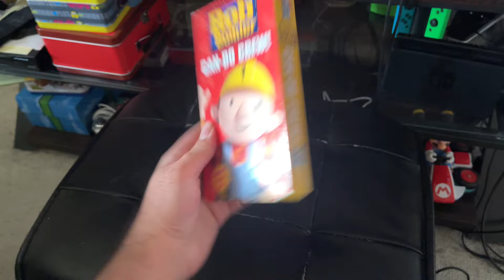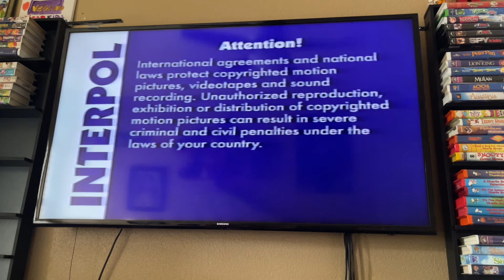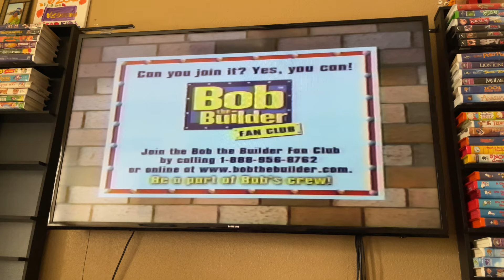Opening To Bob The Builder: Can Do Crew! 2003 VHS